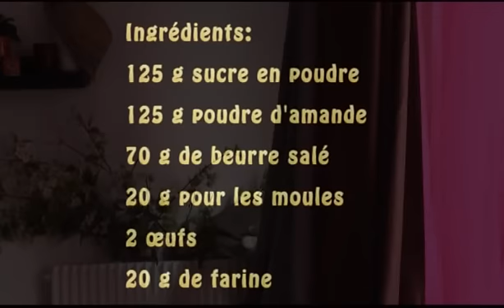financiers (nature) // Melassi Recettes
Melassi Recettes vous propose des recettes venant du monde entier ! Des recettes très connues et/ou pas encore, des recettes facile à préparer et très savoureuses. Si vous vous lancez dans la cuisine ou que vous êtes à la recherche de nouveaux plats, c'est par ici !
Tous les vendredis je poste une nouvelle recette-vidéo pour vous, les gourmands !

Temps de préparation : 20-25min
Temps de cuisson : 12-15min
Pour 4 à 6 personnes

125 g sucre en poudre
125 g poudre d'amande
70 g de beurre salé
20 g pour les moules
2 œufs
20 g de farine

Faire fondre doucement le beurre dans une casserole à fond épais.
Mélanger le sucre et la poudre d'amande dans le bol
Puis incorporer les œufs
Verser le beurre fondu et mélanger bien
Ajouter la farine sans cesser de remuer
beurrer les moules et les remplir de pâte
mettre au four pendant 12-15min